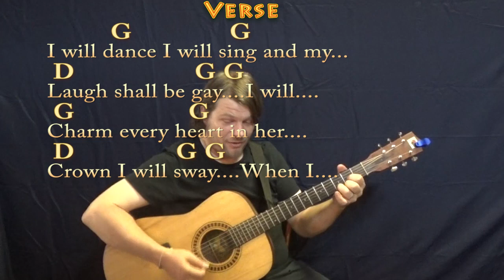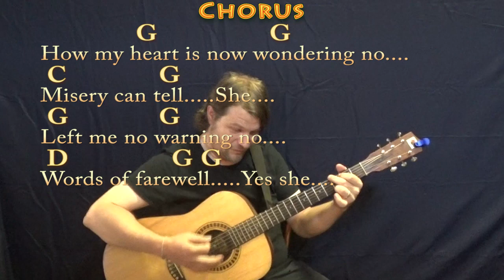Wildwood Flower (Traditional) Guitar Cover Lesson in G with Chords/Lyrics - Country